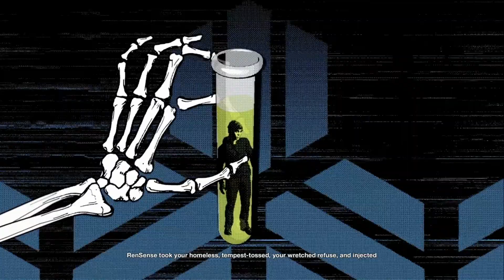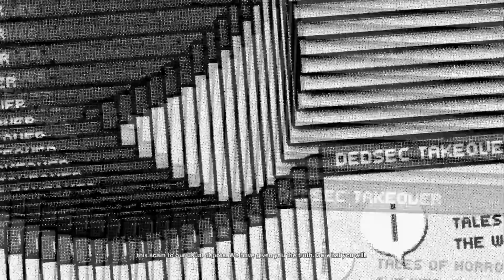Let's Play Watch Dogs 2 - Caustic Progress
Lenni calls Marcus up with a tip on a company running illegal tests on the homeless and asks for his help bringing them down.